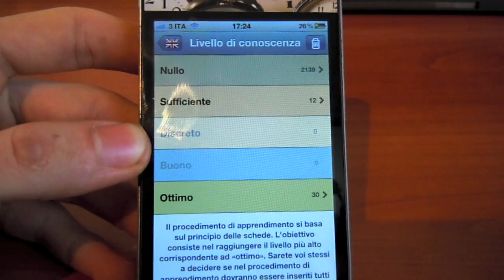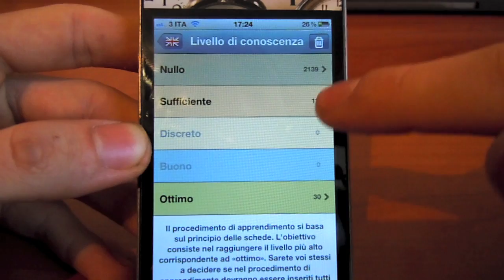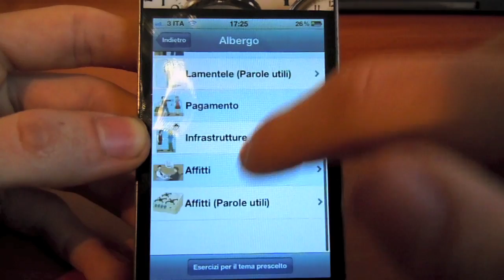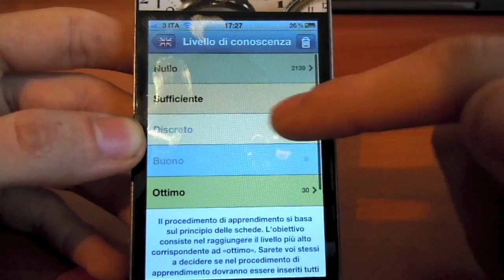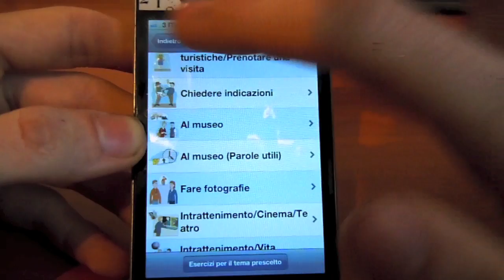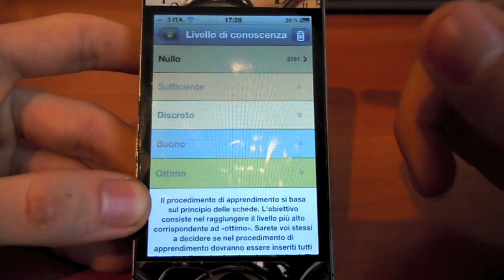Esercilingue Jourist - Videorecensione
ottima applicazione per l'apprendimento di lingue straniere disponibile su AppStore a 7,99€